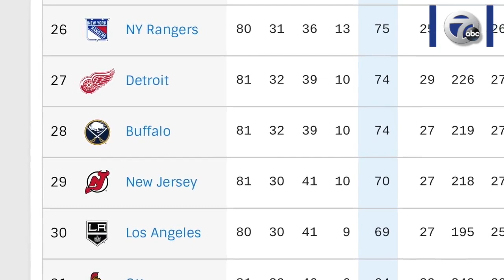Sabres vs. Red Wings matchup brings hair bet to a head for two 7 Eyewitness News employees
Matt Walfrand, a director at 7 Eyewitness News, was confident his favorite team, the Buffalo Sabres, would make significant strides this season. Co-worker Rob Neves thought his favorite team, the Detroit Red Wings, would finish ahead of the Sabres. On Saturday, one will shave their head or the other will shave their beard.